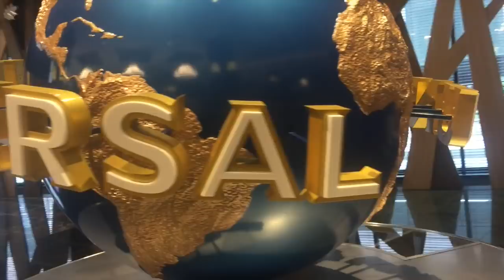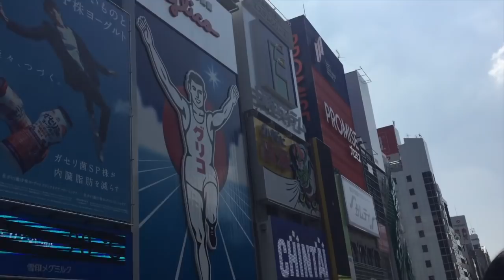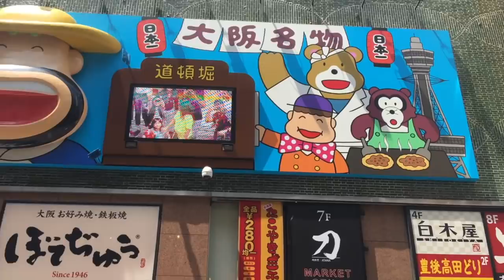UNCLE YELI’s JAFUN in JAPAN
Exploring Dotonbori with the Wonderland family!

Vlog # 11